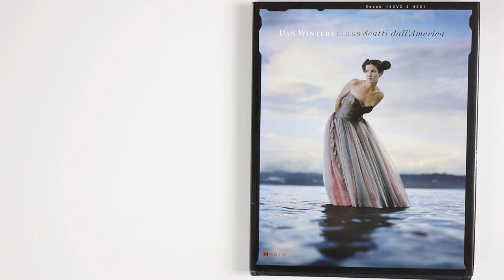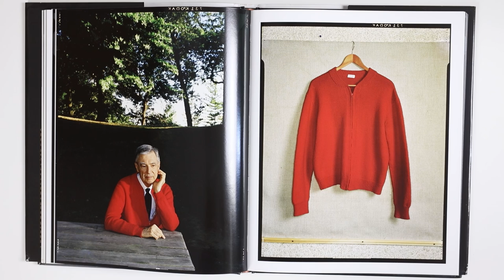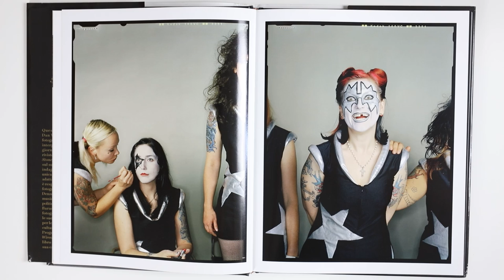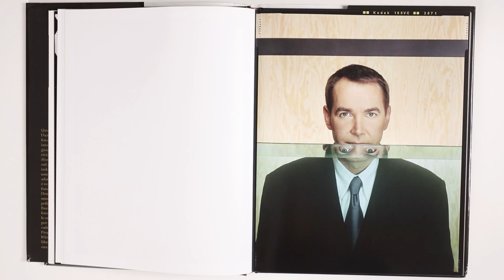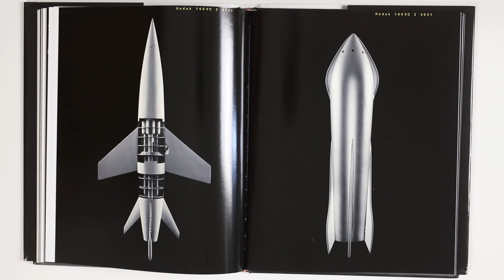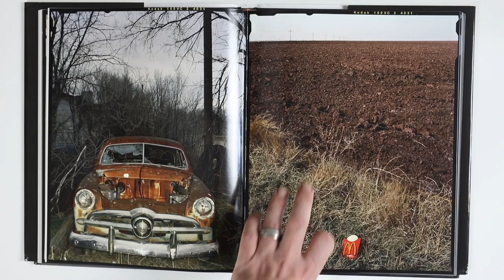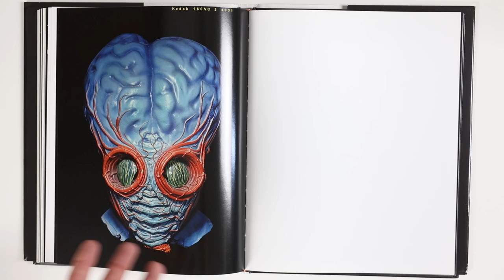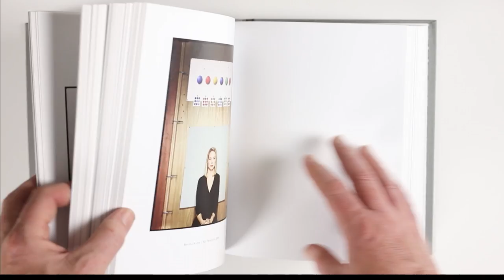Dan Winters (The Most COMPLETE Photographer Since Irving Penn?)